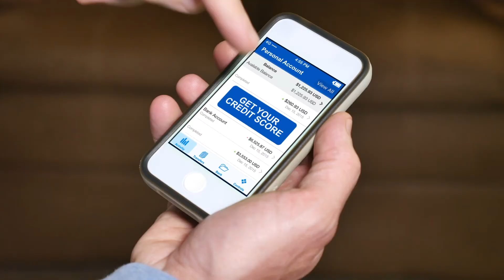Closing on Your Home Loan: Budget for Closing vs. Down Payment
Lori McMortgage, NMLS: #208781, Producing Area Manager, Union Home Mortgage
4645 Wyndham Lane | Suite 130, Frisco, TX 75033 | NMLS 208781

About Lori McMortgage:
As a one-stop-loan-shopping destination, I do it all. I'm committed to being flexible, creatively thinking outside the box, and finding every loophole and bit of fine print that will help my clients get the best loan for their unique situation. I've worked in virtually every side of the loan business, from underwriting to processing to originating, so I have first-hand knowledge of the many components and moving parts of the loan process. My knowledge and experience in the industry has equipped me to help my clients achieve their goals and dreams.

I understand that for most people, getting a mortgage can be a scary process -- and one that's changed dramatically over the past few years. My goal is to break down the process for each client, lay it out step-by-step, and ensure that they have full knowledge of why they're signing every paper. I take the surprises out of getting a loan and focus on providing my customers with a pleasant, hassle-free experience that's characterized by hope, not anxiety. By removing that uncertainty, I ensure that my clients will feel good when they pay.

Union Home Mortgage, NMLS #2229, NMLS Consumer Access Union Home Mortgage Corp. is an Equal Housing Lender. Loans are available on a fair and equal basis regardless of race, color, national origin, religion, sex, handicap, marital status, familial status (having children under the age of 18), age (if old enough to enter a contract), because income is from public assistance, or because a right was exercised under the Consumer Credit Protection Act.